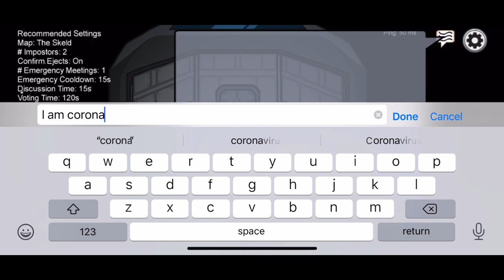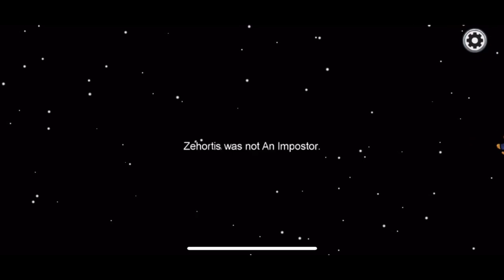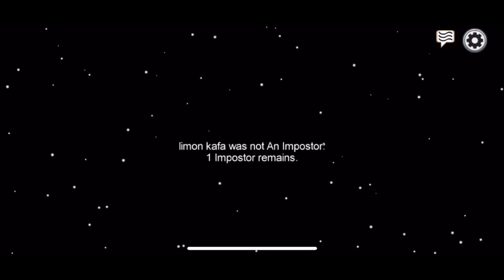Among Us - Episodul 2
Acesta este Episodul 2 din noua serie “Among Us”. Oare care va fi episodul in care voi filma cand sunt impostor prima data? 🤔